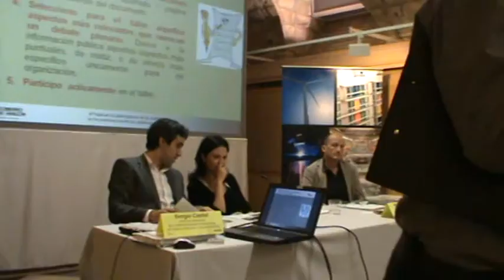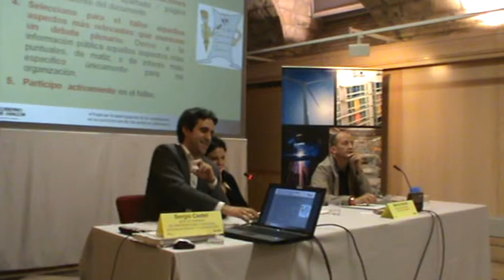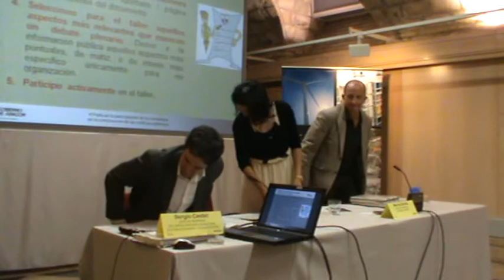Presentación Proceso de Participación para la elaboración del Plan Energético Aragón 2013-2020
El pasado 12 de junio, en la Sala Bayeu del Edificio Pignatelli (sede del Gobierno de Aragón), se presentó el primer documento del Plan Energético de Aragón 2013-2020,  así como el proceso de participación ciudadana que se va a impulsar.